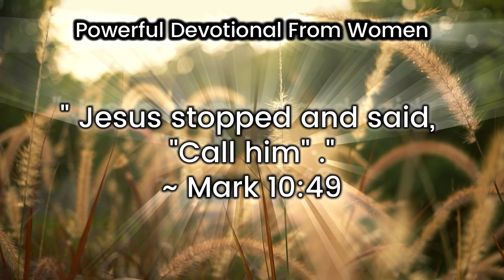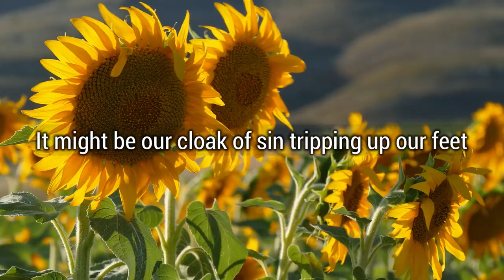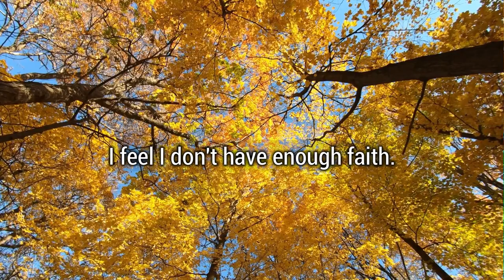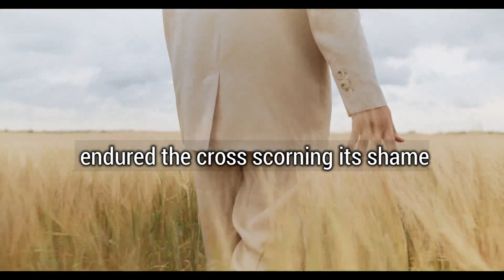Blind Bartimaeus - Powerful Devotion From Women | Motivational Speech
Blind Bartimaeus
Powerful Devotion From Women
Motivational Speech

And now that he has given us a sight, let us fix our eyes on Jesus, the author and the perfecter of our faith, who for the joy set before him enjoyed the cross, who for the joy set before him enjoyed the cross, scorning its shame and sat down at the right hand of the throne of God. Consider him who enjoyed such opposition from sinful men so that you will not grow wary and lose heart. Let us follow him joyfully and with praise.